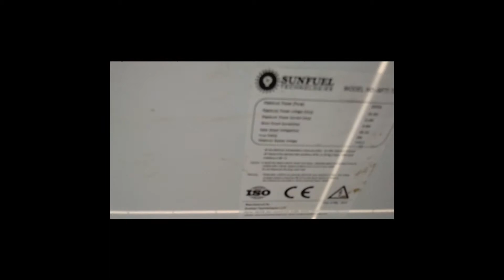solar panel directly running AC Drill machine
Running Drill machine directly from Solar Panel without using any charge controller or inverter. Simply connected the panel in series to match the input voltage of the drill machine i.e. of 170 -220 V, 5 -10 amps current. The individual solar panel is of 330 W,  40 volts, 8 amps. 5 solar panels are connected in series.